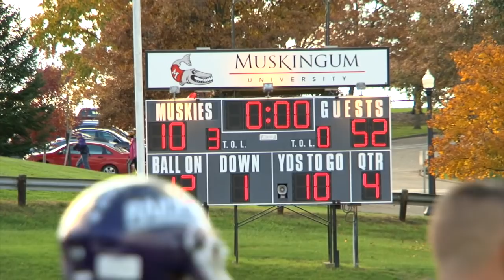Mount Union vs Muskingum Highlights (11/3/2018)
Highlights from the Purple Raiders 52-10 victory over Muskingum on November 3, 2018. The win clinched a playoff berth for the Raiders for the 27th straight year.